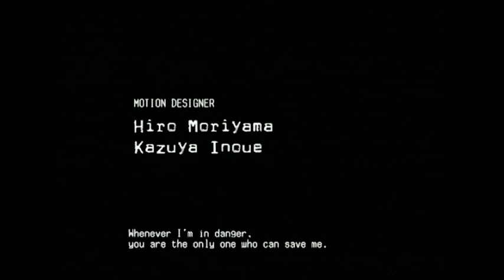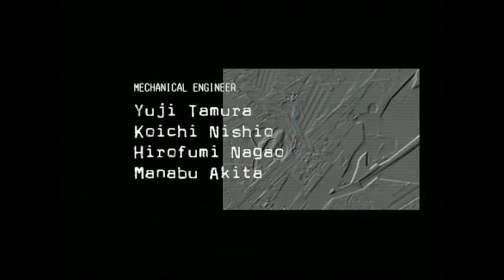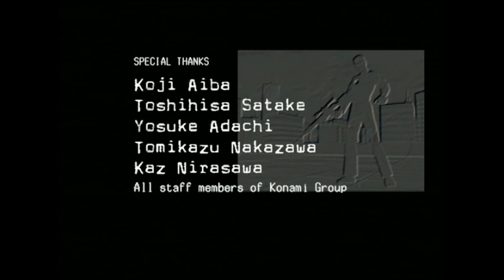Silent Scope Playthrough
I normally wouldn't put up a random playthrough like this but i got a couple of very fluky shots i was really pleased with here. I will do a proper video on this game soon. also please bare in mind i wasn't using a tube tv for this so the dark stage right at the end really was pitch black!